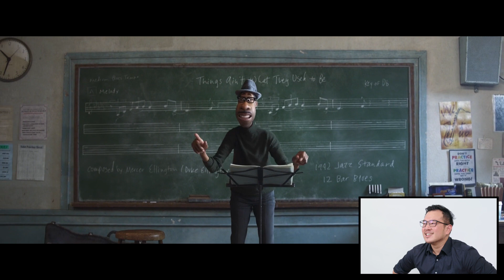Music Conductor Reacts to Conducting & Clarinet Depictions in Film and The Internet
Daniel Yiau is a wind band conductor and clarinetist based in Singapore. As an active performer, Daniel plays all ranges of clarinets and has performed in various iconic performance venues across continents, mainly championing music written for the Bass Clarinet.